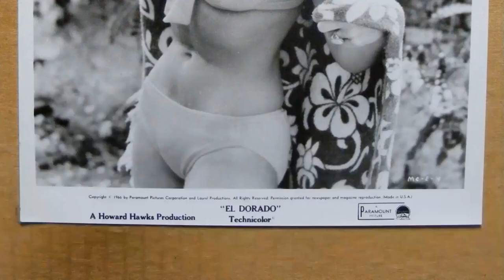School Polls Indicate: El Dorado Movie Is an Unacknowledged Name Among Students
John Wayne as Cole Thornton
Robert Mitchum as El Dorado Sheriff J.P. Harrah
James Caan as Mississippi
Charlene Holt as Maudie
Paul Fix as Dr. Miller
Arthur Hunnicutt as Bull
Michele Carey as Josephine
R.G. Armstrong as Kevin MacDonald
Edward Asner as Bart Jason
Christopher George as Nelse McLeod
Marina Ghane as Maria
Robert Donner as Milt
John Gabriel as Pedro
Johnny Crawford as Luke MacDonald
Robert Rothwell as Saul MacDonald
Adam Roarke as Matt MacDonald
Victoria George as Jared's Wife
Jim Davis as Jim Purvis - Jason's Foreman
Anne Newman Bacal as Saul MacDonald's Wife
Diane Strom as Matt's Wife
Olaf Wieghorst as Swede Larsen - Gunsmith
Richard Andrade as Bit Part
Danny Borzage as Barfly
Charlita as Bit Part
Don Collier as Deputy Joe Braddock
Enrique Contreras as Bit Part
Chuck Courtney as Jared MacDonald
Linda Dangcil as Bit Part
Alphonso DuBois as Barfly
Nacho Galindo as Mexican Saloon Keeper
Joe Garcio as Bartender
Betty Jane Graham as Bit Part
Robert 'Buzz' Henry as Man Behind Piano
William Henry as Sheriff Dodd Draper
Lars Hensen as Barfly
Riley Hill as Bit Part
Chuck Horne as Joe
Rodolfo Hoyos Jr. as Bit Part
Anthony Rogers as Dr. Charles Donovan